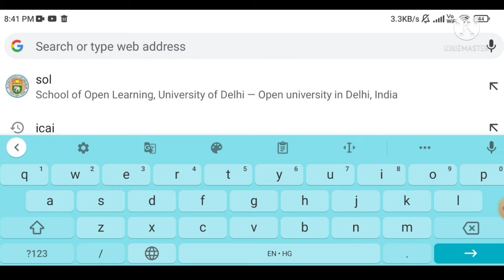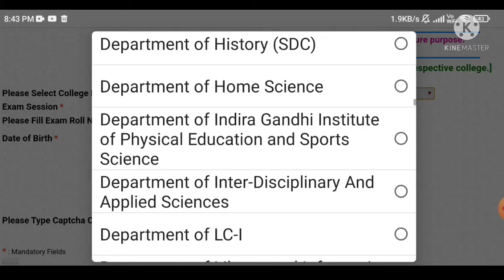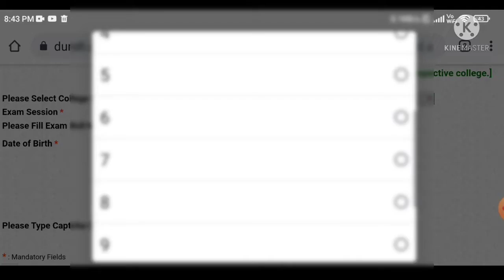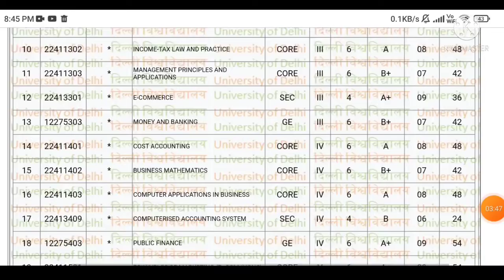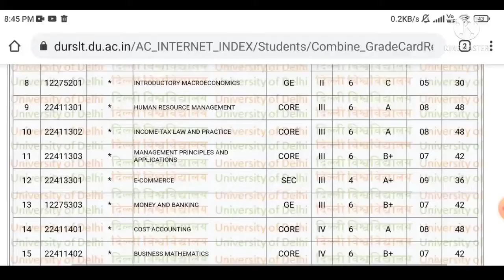DU SOL VTH SEMESTER OBE(B.COM PRGRM) RESULT OUT NOV/DEC.... COMPLETE PROCESS EXPLAINED IN DETAIL...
Hello friends

DU SOL WEBSITE LINK

DU SOL

Result Link